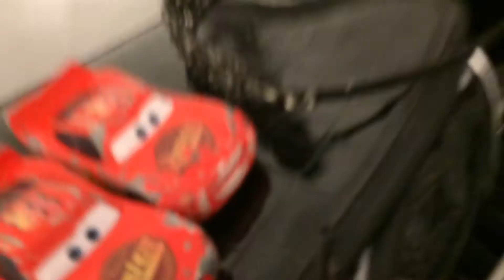The Lightning McQueen Show | McQueen visits a billionaire | P2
Hi there she like seeing McQueen she which it when she was little

Some parts of this video are very funny 😂